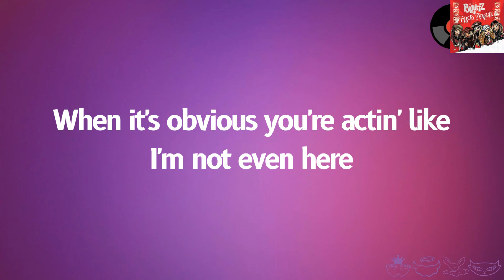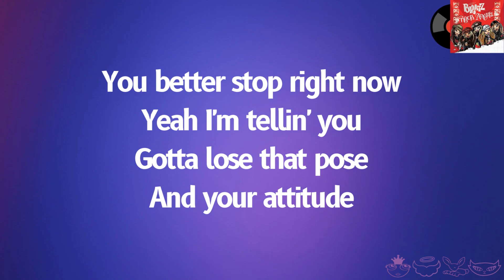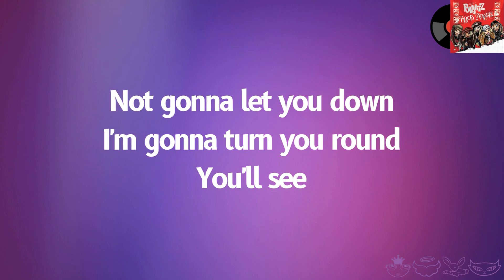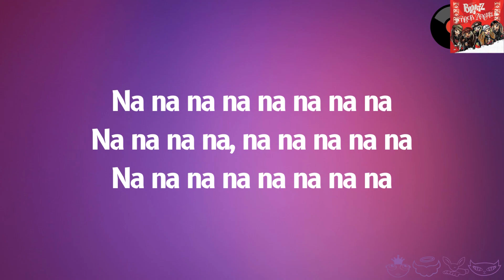BRATZ - You Think [Lyrics Video]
Song Title : *You Think*
Artist : *Bratz*
Album : *Rock Angelz*

_The Girlz With A Passion 4 Bratz_